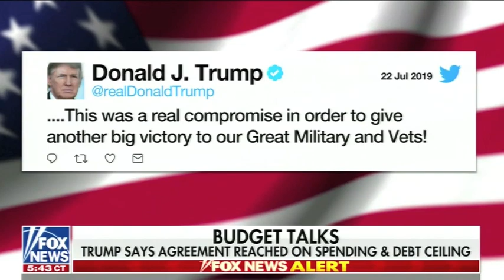Budget Talks and Trump-Russia Investigation - Leslie Marshall on Special Report 7/22/19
Leslie Marshall discusses the budget agreement reached on spending and debt ceiling and Robert Mueller to testify before congress on Wednesday regarding the Trump - Russia investigation on "Special Report With Bret Baier", FNC 7/22/19, with Byron York and Chris Stirewalt.